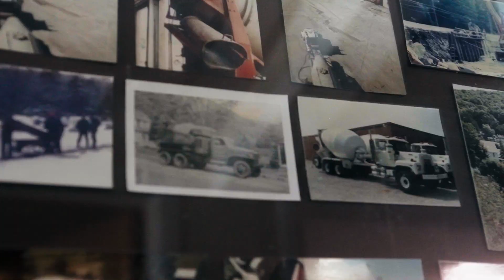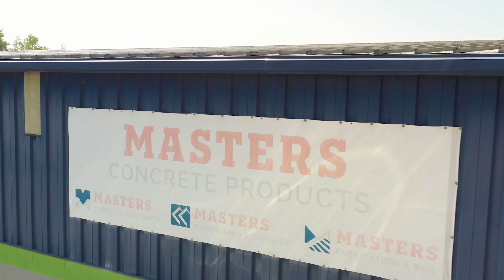Masters Concrete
Masters Ready-mix, Masters Pre-Cast, Masters Magnum Stone Products...Seeing a trend here? 91 years in business! Check out just a few of their amazing operations as Rick Masters gives us a tour and the history of his family's legacy. We get the impression there is definitely another 91 years ahead. It was a pleasure documenting and capturing yet another Northeast Pennsylvania operation just absolutely crushing it.